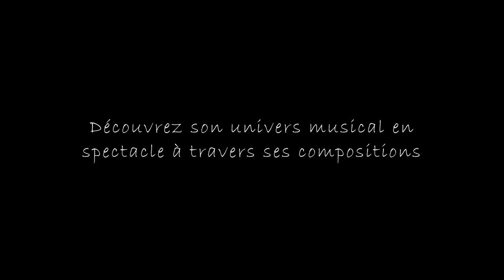Francis Tétu en spectacle solo (Compositions,arrangements et instruments par Francis Tétu)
Vidéo Réaliser par Stéphane larocque

Spectacle solo présentant mes 30 compositions de mes albums Versatility, Take 2 et Made in Québec.